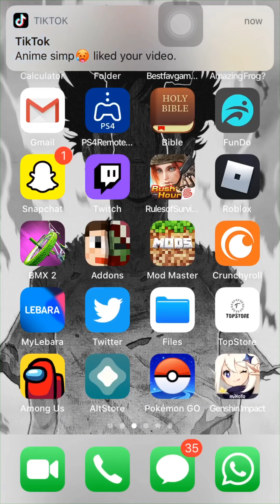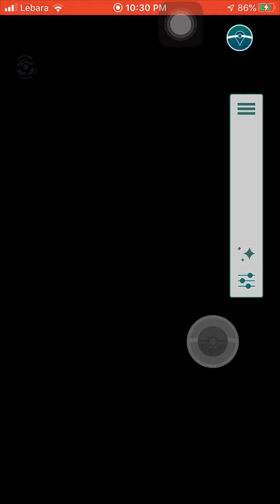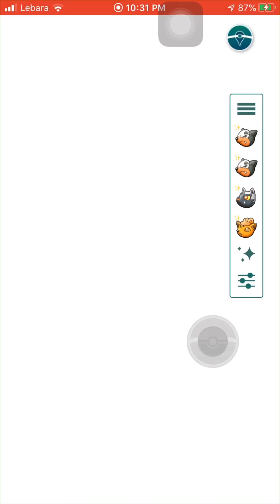Short Compilation Of Me Catching 3 Shiny Vulpix In One Day | Pokémon Go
Tell Me Ur Friend Code In The Comments So I Can Add U Guys.